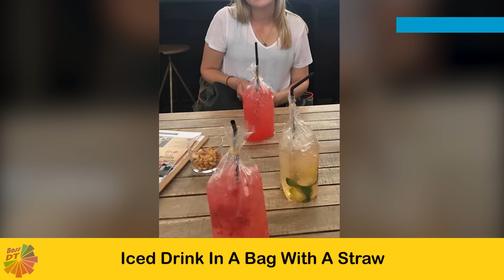Restaurants Went Too Far With Food Serving 「 funny photos 」